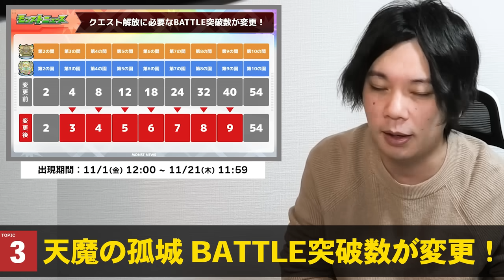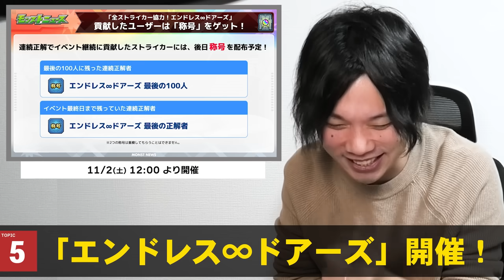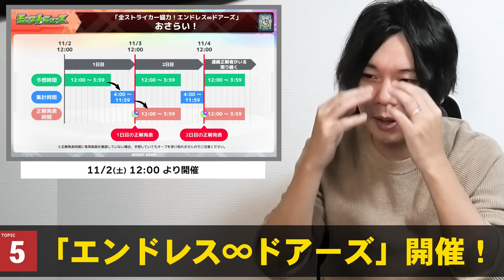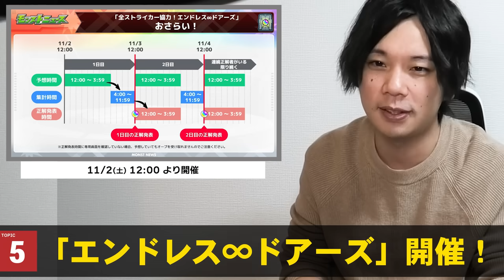【モンスト】正解者がいる限り毎日オーブGET！？『全ストライカー協力！エンドレス∞ドアーズ』開催！天魔の孤城BATTLE突破数変更が神すぎ！覇者の塔2ndシーズンついに開催！コラボ追加情報も！【しろ】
▼ 今回は「しろ」が2024年10月31日モンストニュースの見どころをまとめます！